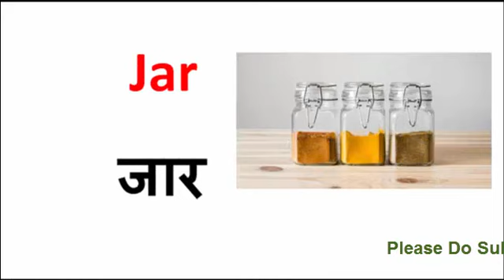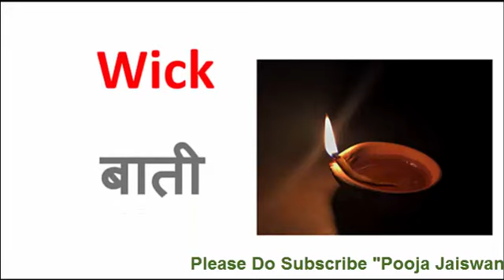English में सभी घरेलू सामानों के नाम | Household Item names (Part 2) | Household Goods Hindi Meaning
Hello Friends this is Pooja Jaiswani you will see the household items names. Many items are there which we are using in daily life but we don't know there English names, so this video will help you to learn names of Daily use Household items.

content cover :
Daily use household item names
Names of household items
Names of Daily use household items
English me gharelu samano ke naam
 घरेलू सामानों के नाम in English and Hindi
English में सभी घरेलू सामानों के नाम | Household Item names | Household Goods Hindi Meaning